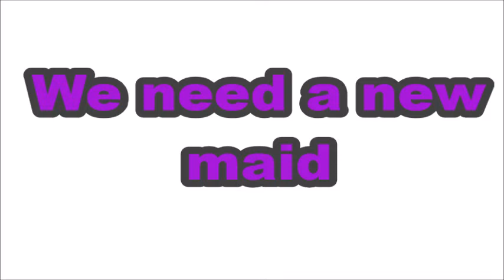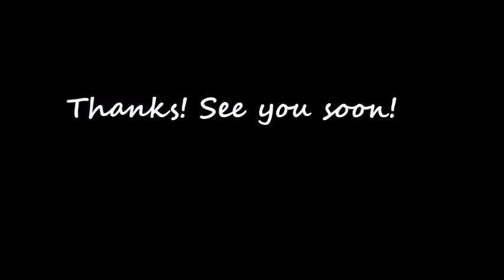New Maid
We need a new maid. Homegirl, has got to go.

Welcome to our life! We are raising 9 largefamily great children, including a set of TWINS, and yes it's hectic but we wouldn't change it for the world! Children are ages 24, 21, 20, 18, 16, 7, 7, 6 and 4 yrs.